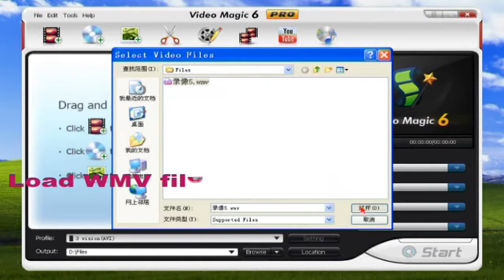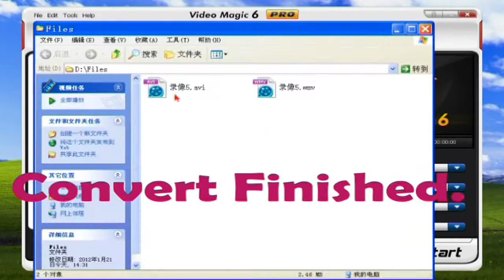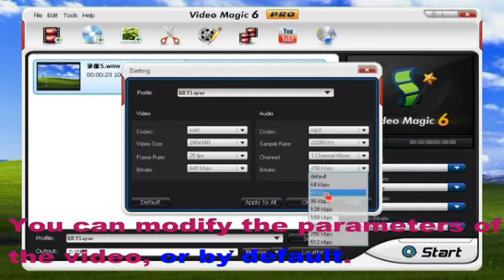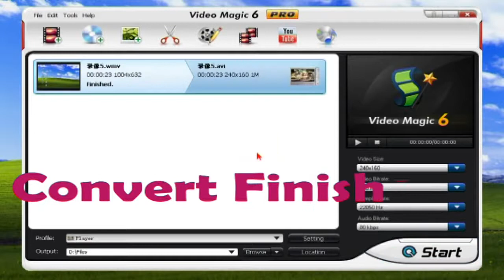Use Video Magic Converter wmv to Smoe Archos player